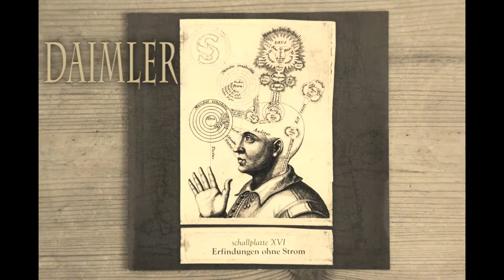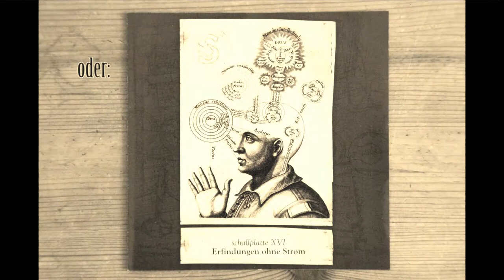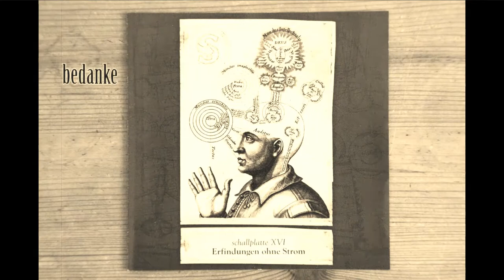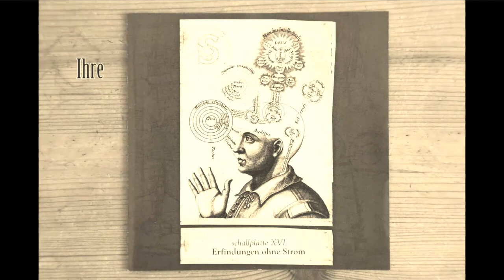Gereon M. Hillebrand (gerimusic) - Daimler Motorkutsche 1886 - Schallplatte 16 - 2014 Schallwende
Bei diesem Musikstück handelt es sich um den Opener der Jahres-CD
2014 "Schallplatte 16", des Schallwende e.V., Freunde und Förderer der
arrangiert von Gereon M. Hillebrand, alias "gerimusic".
Bei der Schallplatte 16 handelt es sich um ein Konzeptalbum, bei dem
die Musiker "Erfindungen ohne Strom" darstellen durften.
Die "Schallplatte" setzt sich aus Einsendungen von Musikern zusammen,
deren beste Titel von einer mehrköpfigen, fachkundigen Jury ausgewählt
werden.